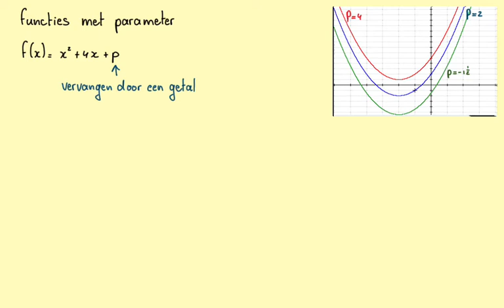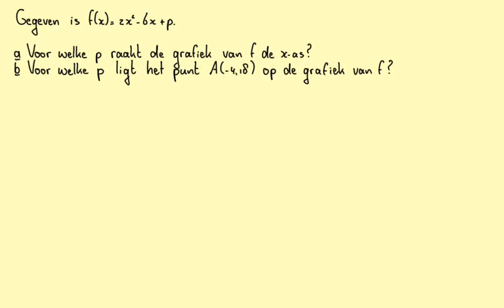Functies met een parameter_3havo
In deze video maak je kennis met een parameter. Dus eigenlijk een letter in de functie die je weer kan vervangen door een getal. En dan is het wel handig dat je enige kennis hebt van de discriminant.